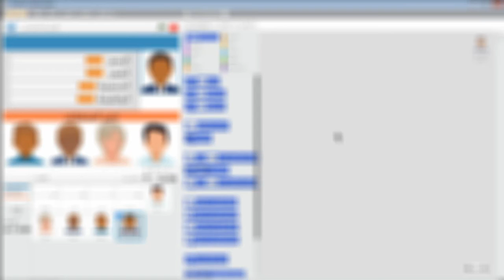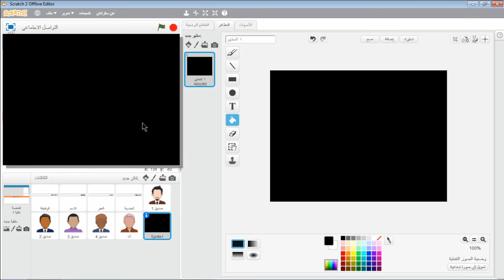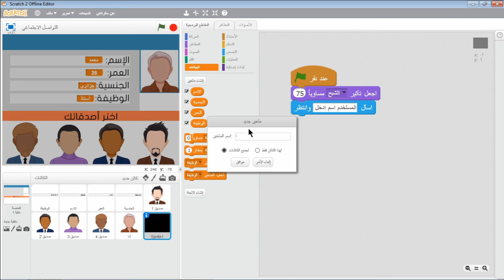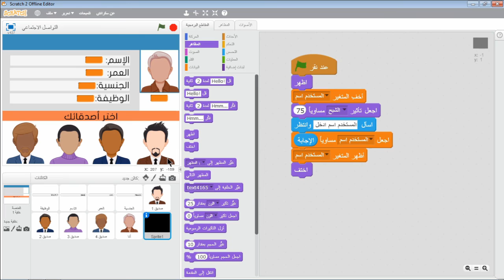سكراتش 2.0 | التواصل الاجتماعي - Scratch 2.0 | Social Media